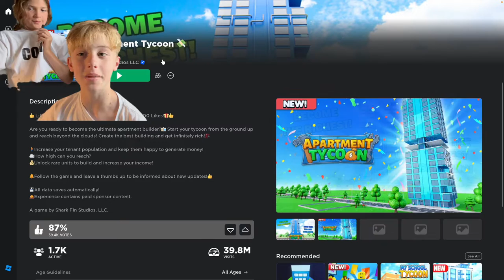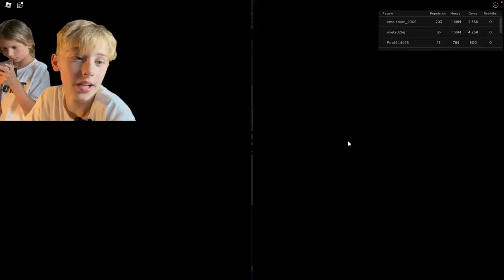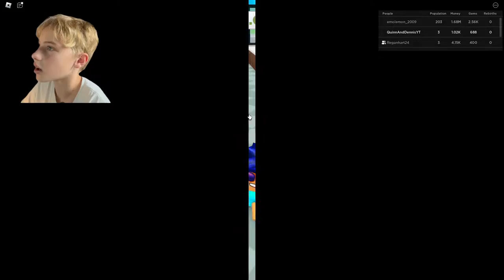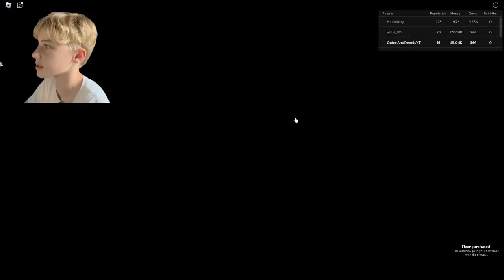Roblox apartment tycoon!! ( w/friends) ￼